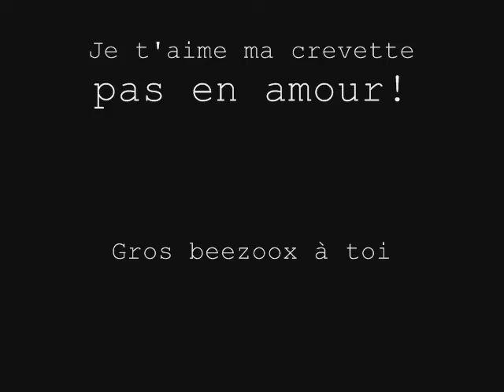Video pour le crevette de ma vie! by Kikish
Video pour le crevette de ma vie!
beezoo beezoo!lol